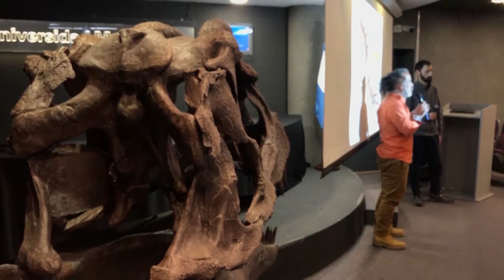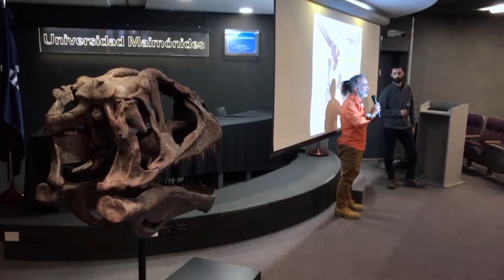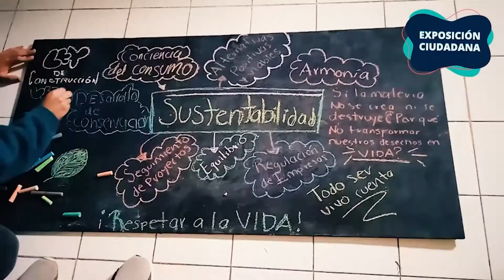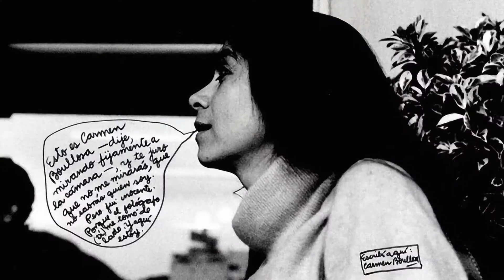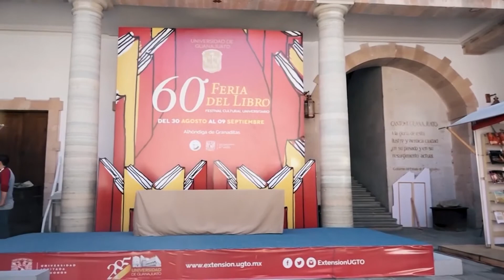Noticiero Científico y Cultural Iberoamericano - 29 de Agosto al 04 de Septiembre del 2022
Conoce las últimas noticias sobre los acontecimientos científicos y culturales en el mundo a través del Noticiero Científico y Cultural Iberoamericano.

Contenido:
1. El Telescopio James Webb muestra imágenes del universo jamás vistas
2. Conoce uno de los dinosaurios de mayor tamaño registrado en la historia
3. En México, comunidades luchan por desterrar los plásticos de las playas
4. Sevilla apuesta por impulsar el emprendimiento y entorno digital
5. Kenia restaura arrecifes de coral con ayuda de estructuras artificiales
6. Águila harpía, el ave emblema de Panamá en peligro de extinción
7. La Orquesta Típica Tradicional de Cuba lleva su música a parques y plazas
8. La Feria del Libro de la Universidad de Guanajuato, la más antigua de México
9. La Universidad de Santiago se unió a la celebración indígena mapuche